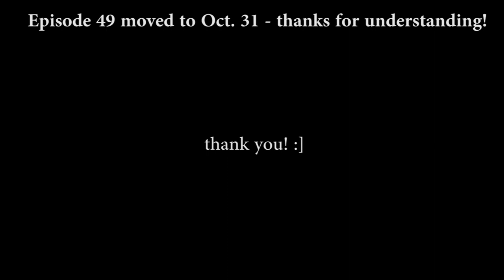UPDATE for Episode 49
Short version: Didn't quite like how the episode was turning out, Ep. 49 is moved to next week.